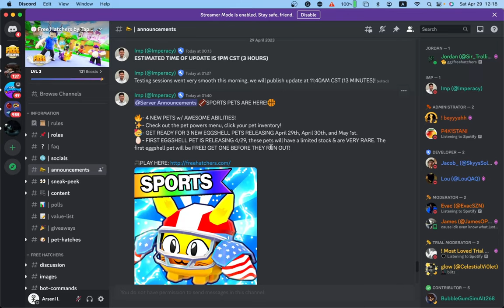I Hatched The New Sports Pet as a SHINY in Free Hatchers!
In this video, I got over the new Sports update in Free Hatchers and hatch the new shiny sports pet!